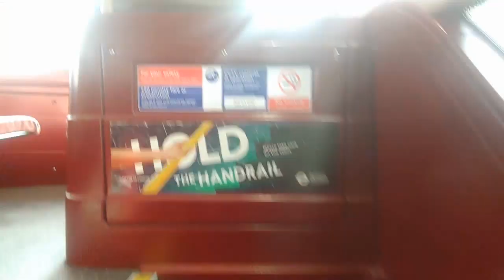현지인이 추천해주는 런던, 동네 한바퀴 런던, 뮤지컬 해리포터, London walk, leicester square to marble arch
동네 한바퀴 런던, 현지인 추천 달콤한 여행, sweet journey,  London walk, leicester square to marble arch, 런던 버스여행

there is a fetched link between James Bond and Bond street: Bond street is located in Mayfair,
the birthplace of Bond creator Ian Flemig. He lived there between 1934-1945 and a blue plaque was erected at 22b Ebury Street.

제임스 본드와 본드 스트리트 사이에는 연결된 고리가 있다. 본드 스트리트는 본드 제작자 이안 플레밍의 출생지인 메이페어에 위치해 있다. 그는 1934년과 1945년 사이에 그곳에 살았고 이블리 거리 22번지에 세워졌다.

harry potter musical
Part One: 2 hours and 20 mins, Part Two: 2 hours and 35 mins, total 4 hours and 55mins

해리포터 뮤지컬 상영시간
1부: 2시간 20분, 2부: 2시간 35분, 총 4시간 55분

It's stupid to wait for a traffic light in the UK. Just cross when you can cross even if on the red light! The police never catch either!

영국에서 신호등을 기다리는 것은 어리석다. 빨간 불이 켜져 있더라도 건널 수 있을때는 건너라!
경찰도 절대 당신을 잡지 않는다!

Piccadilly Circus, Green Park,
피카딜리 서커스, 그린파크